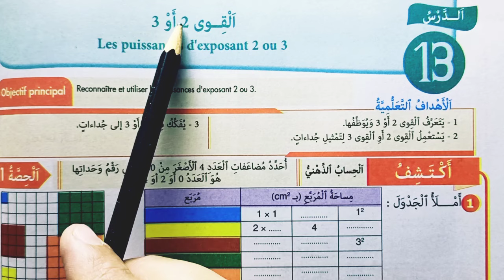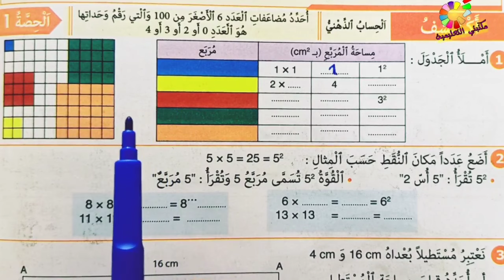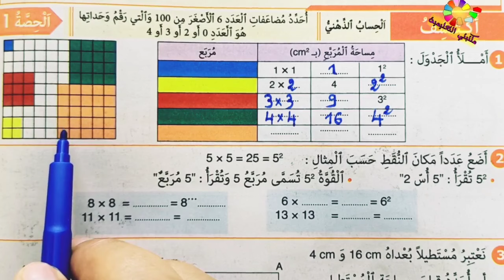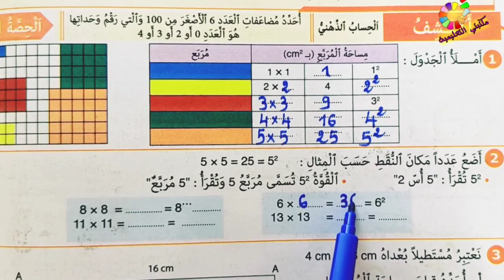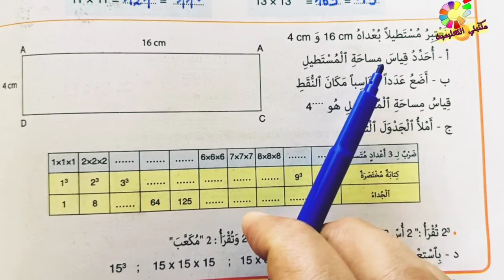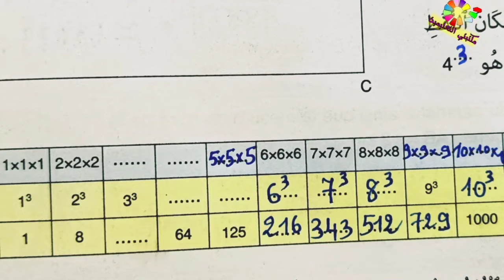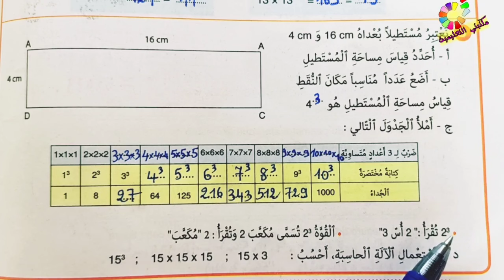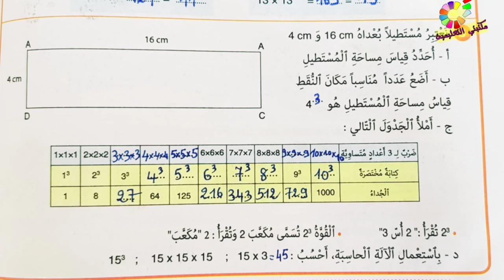النجاح في الرياضيات المستوى 5 ص72 الطبعة الجديدة